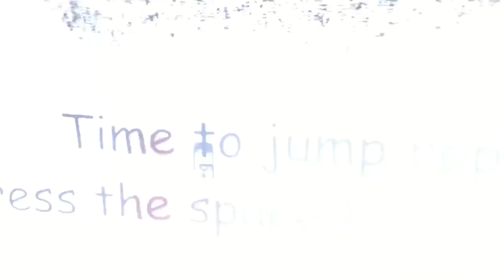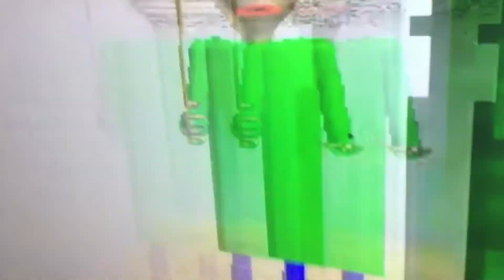Baldi’s Basics in education And Learning all boss battles (Pc)